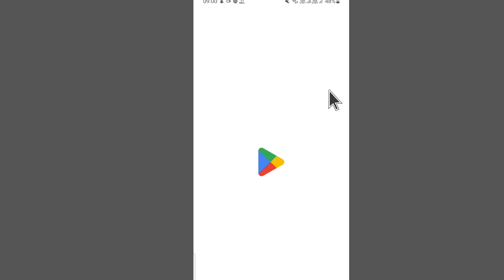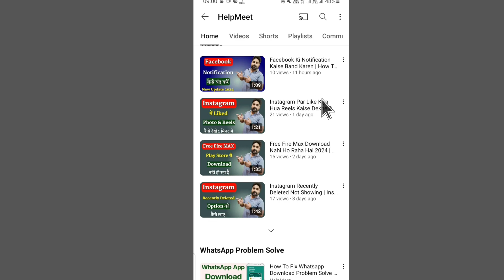Upstox App Ko Update Kaise Karen | How To Update Upstox App On Android